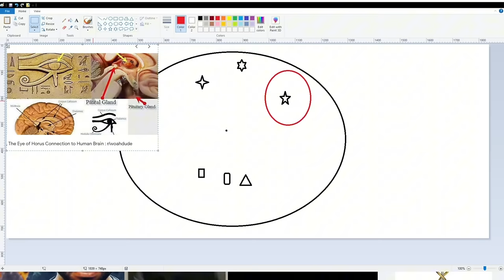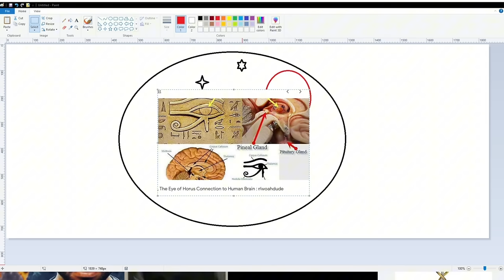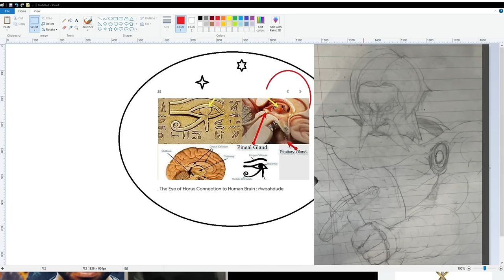JON ZHERKA BREAKS DOWN OCCULT BLACK MAGIC PART 10